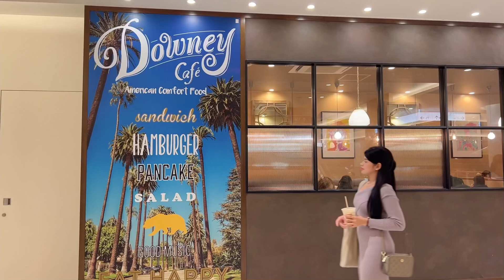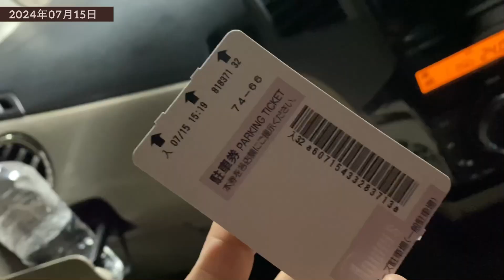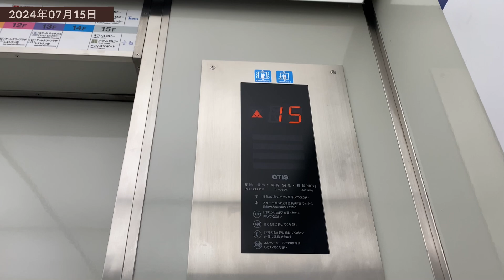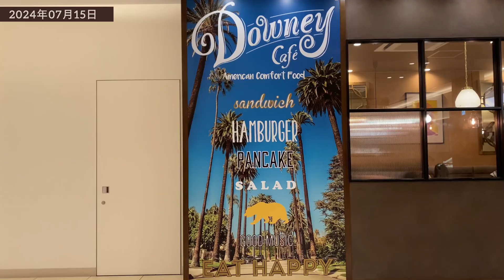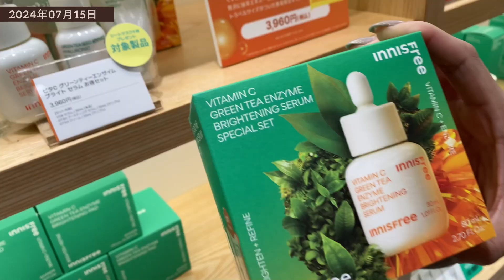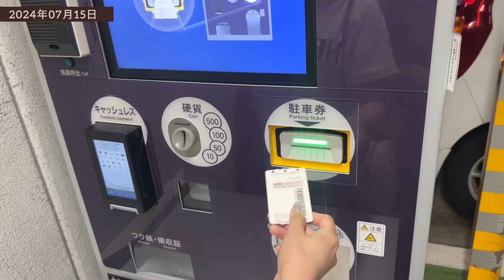LIFE IN JAPAN | INNISFREE SKINCARE SHOPPING & UNBOXING